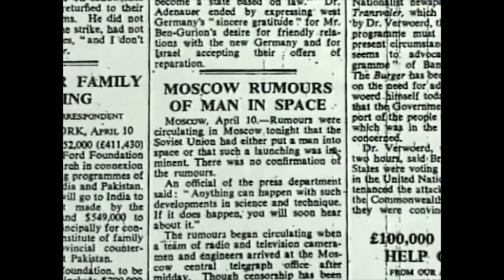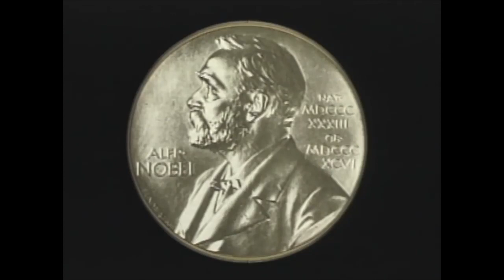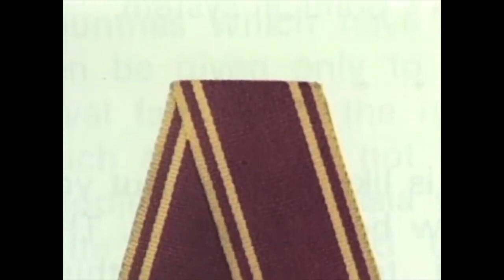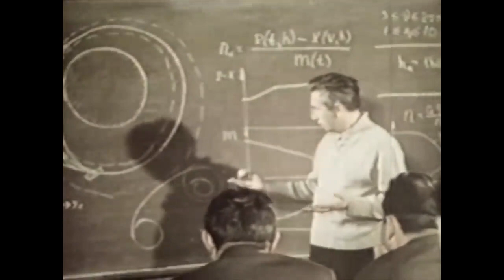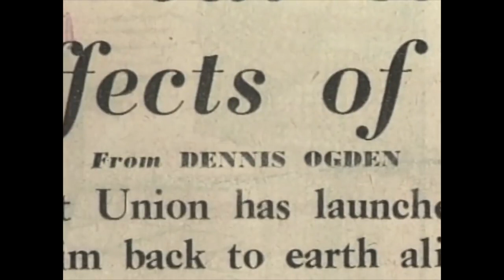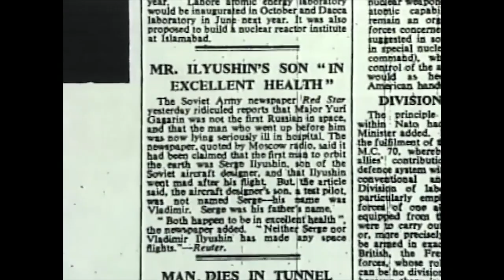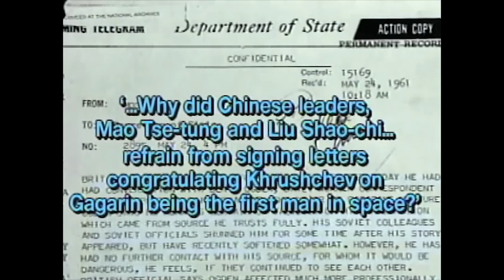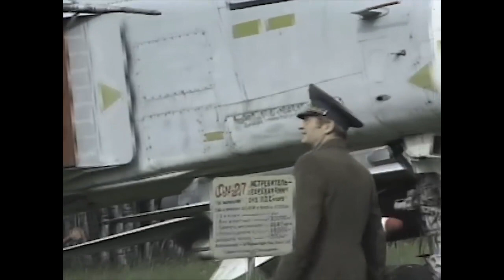Cosmonaut Cover Up Russian Space Documentary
In 1961, the Soviet media reported that Yuri Gagarin had become the first man in space. However, with the breakup of the Soviet Union and the release of previously classified documents, an astonishing truth has been unearthed. The first man in space was not Gagarin, but Vladimir Ilyushin, one of Russia's most celebrated test pilots. This breakthrough documentary reveals for the first time ever how Ilyushin's mission ended in severe injury and how Soviet authorities, robbed of the image of a conquering hero, decided to conceal the facts from the world.

Explore the hidden history of space exploration. Discover how some of the most dangerous events were concealed from the public and how several of the greatest heroes of early space exploration went totally unrecognized. Learn that the real first man in space was not Yuri Gagarin. This distinction belongs to Vladimir Ilyushin, one of Russia's most celebrated test pilots.